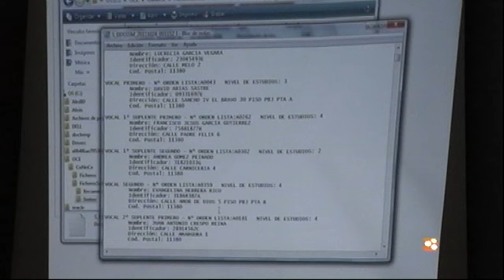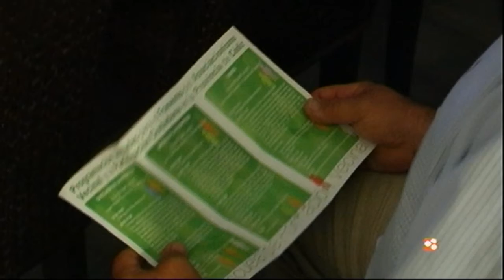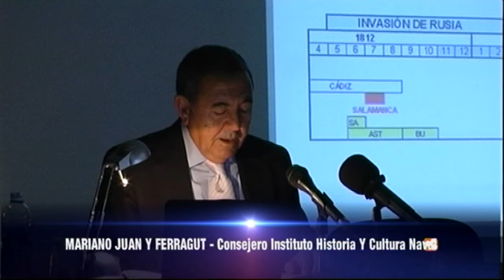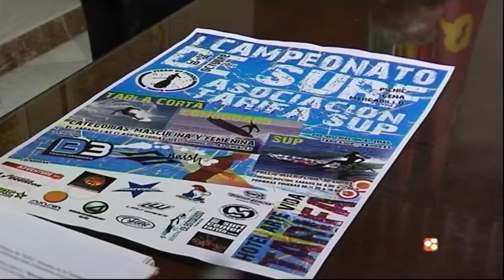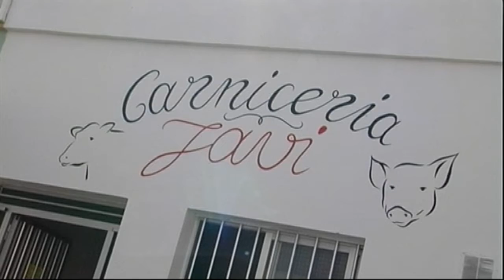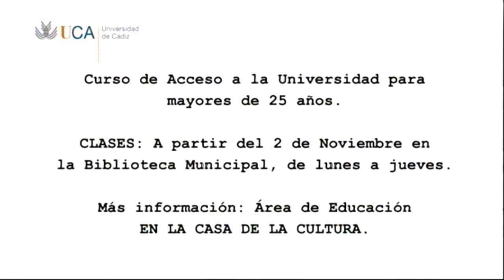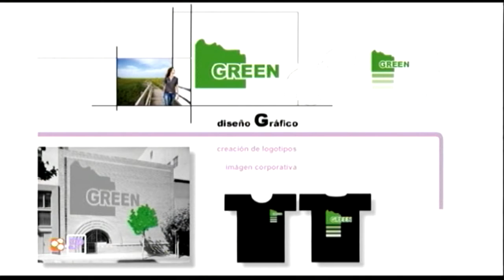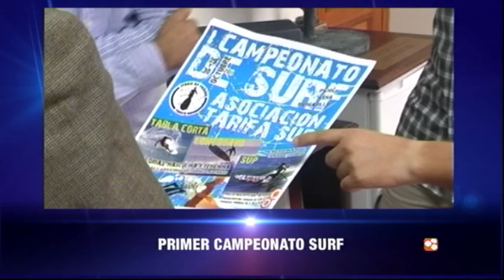TarifaNOTICIAS 24 OCTUBRE 2011.wmv